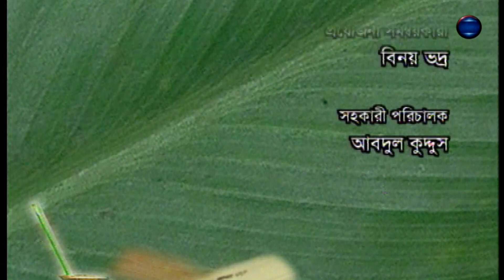নাটক চন্দ্রাবতী Natok Chandrabati Bangla Natok EP-01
এবং আপনার পছন্দের ঈদ নাটকগুলো দেখতে ক্লিক করুন এখনি: 👇👇
🔻 🔻একক নাটক 🔻 🔻

🔻 🔻 ধারাবাহিক নাটক 🔻 🔻

🔷“ম্যানেজ মকবুল”👉 পর্ব : ০১ - ০৭ ::

🔻 🔻 টেলিফিল্ম 🔻 🔻

🔻 Playlist Link  👉

Find more of EpicTV Youtube:
Epic TV Drama:
Epic TV Telefilm:
Epic TV Movies:
Epic TV Music:
Epic TV Drama Serial:
Epic TV Drama Funny Clips:
Epic TV Islamic Show:
Epic TV Talkhsow:
Epic TV News:
Epic TV LifeStyle:
Epic TV Entertainment:

::::::::::::::::::::::::::::::::::::::::::THE END :::::::::::::::::::::::::::::::::::::::::::::::